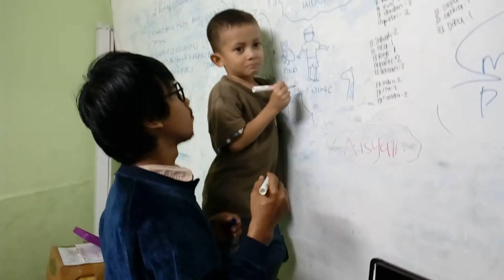Jendela Jakarta Mannequin challenge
Mannequin challenge syndrome, 2016